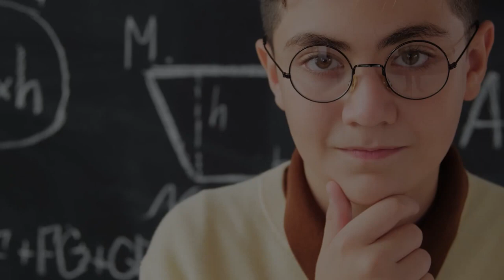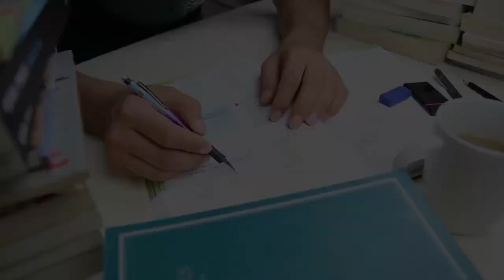Understanding Scooping Reviews in Research - Everything You Need to Know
RESOURCES:

1. Learn How To Write Research Papers